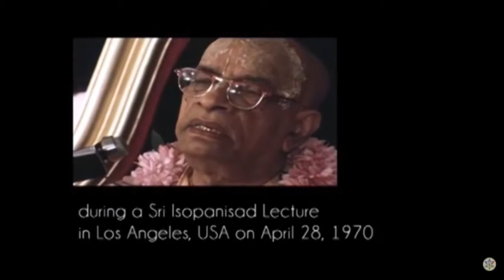23) DIVENTATE COSCIENTI DI KRISHNA... PRIMA CHE SOPRAGGIUNGA LA MORTE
Lezione sulla Sri Isopanisad, invocazione (Los Angeles 28apr70)